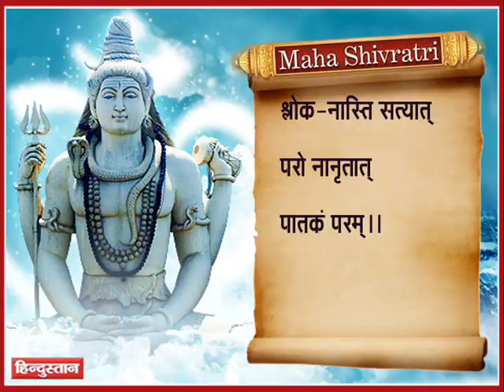सफलता पाना चाहते है तो भगवान शकर के करे ये उपाय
सफल होना चाहते है तो भगवान शंकर के करे ये अचूक उपाय